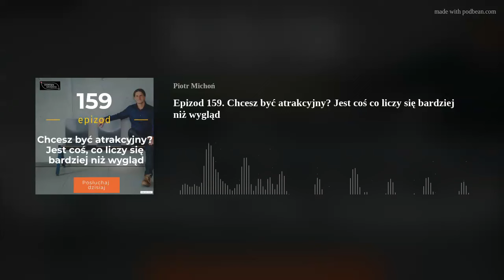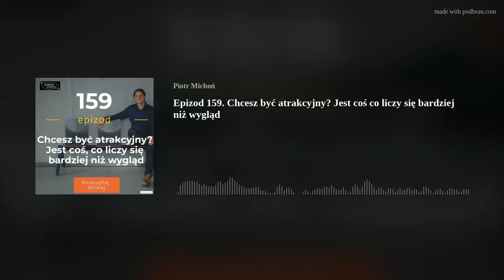Epizod 159. Chcesz być atrakcyjny? Jest coś co liczy się bardziej niż wygląd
0:00 intro
0:22 dobrze jest się zakochać
1:52 wygląd się liczy? Ale czy powinien?
4:38 Co jest ważne przy wyborze partnera?
5:42 To czego poszukujemy w innych ludziach zależy od rodzaju relacji
7:22 Osobowość ważniejsza od wyglądu
8:56 Jak postrzegamy innych?
9:13 Co jeszcze jest cenione?
10:12 Zmiany w naszych preferencjach – czyli co się liczy w długich związkach?

Blog, podcast, kanał YT Ekonomia Szczęścia

Praca, Opieka, Płeć. Nauka o (nie)szczęściu (2022)
Work, care, and gender. The science of (un)happiness (2021 – free/ darmowa pdf, mobi, epub)

Nagranie i montaż przygotowano w ramach projektu:
„Społeczna odpowiedzialność nauki II” finansowanego ze środków Ministerstwa Nauki i Szkolnictwa Wyższego Projekt: „Podcast i blog naukowy – Ekonomia Szczęścia” jest realizowany na Uniwersytecie Ekonomicznym w Poznaniu